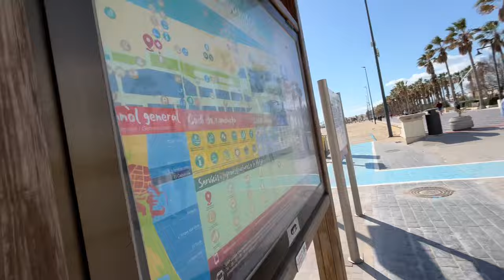Disposing my Carrefour Pyjama Pants in Platja El Cabanyal [Valencia, Spain]